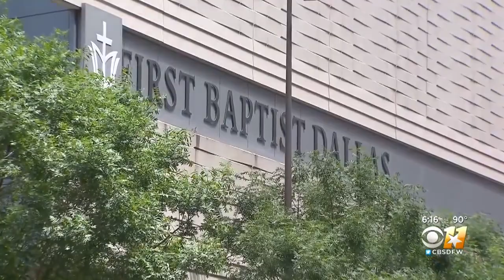Vice President Pence Visiting Dallas For Religious Freedom Celebration Sunday During Pandemic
Pastor Robert Jeffress said he invited Vice President Pence a year ago.  People are strongly encouraged to wear masks.